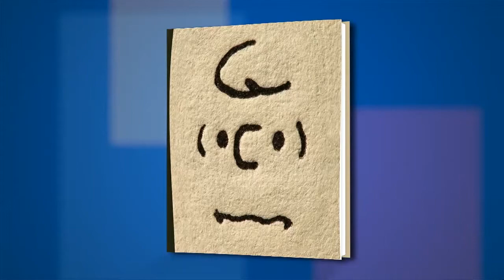Chip Kidd on "Only What’s Necessary..." at the 2015 Miami Book Fair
Chip Kidd discusses his new book, “Only What’s Necessary: Charles M. Schultz and the Art of Peanuts” at the 2015 Miami Book Fair.

FROM THE PUBLISHER:
Charles M. Schulz (1922–2000) believed that the key to cartooning was to take out the extraneous details and leave in only what’s necessary. For 50 years, from October 2, 1950, to February 13, 2000, Schulz wrote and illustrated Peanuts, the single most popular and influential comic strip in the world. In all, 17,897 strips were published, making it “arguably the longest story ever told by one human being,” according to Robert Thompson, professor of popular culture at Syracuse University. For Only What’s Necessary: Charles M. Schulz and the Art of Peanuts, renowned designer Chip Kidd was granted unprecedented access to the extraordinary archives of the Charles M. Schulz Museum and Research Center in Santa Rosa, California. Reproducing the best of the Peanuts newspaper strip,all shot from the original art by award-winning photographer Geoff Spear, Only What’s Necessary also features exclusive, rare, and unpublished original art and developmental work—much of which has never been seen before.

Nonfiction, criticism and interpretation, Charles M. Schulz